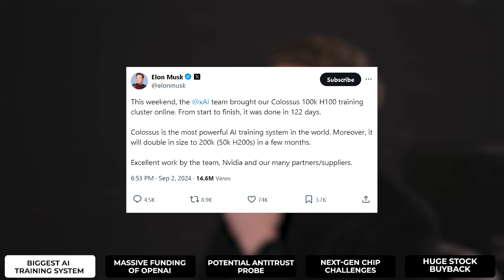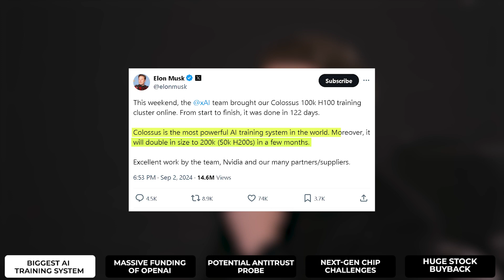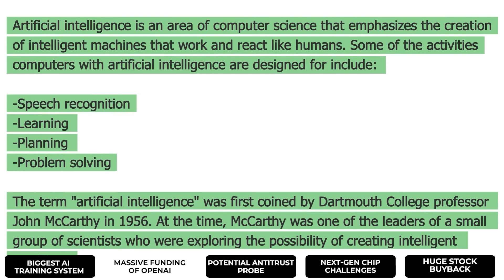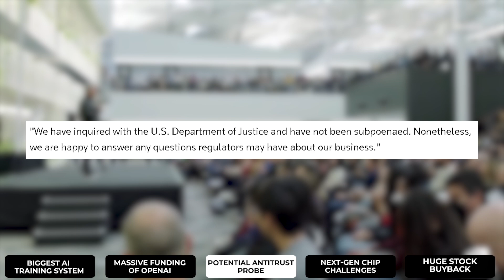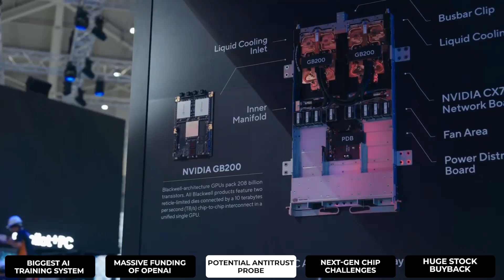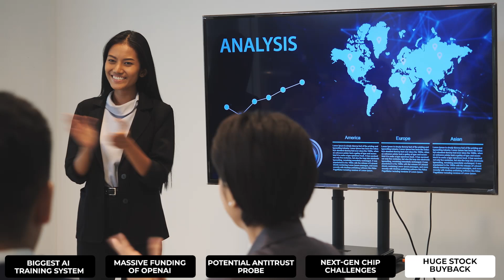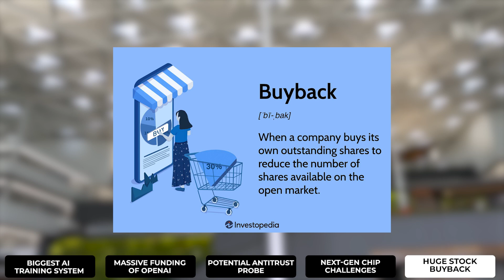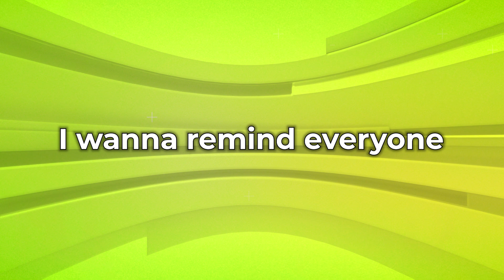NVIDIA Powers Musk's Massive AI Brain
In this video, we're diving into the top five NVIDIA news stories of the week, covering some of the hottest developments in AI and tech. We'll explore Elon Musk's unveiling of the most powerful AI training system, Colossus, which is equipped with 100,000 NVIDIA H100 GPUs and promises to grow even larger. We'll also discuss OpenAI's plans to raise significant funding, potentially valuing the company at over $100 billion, and NVIDIA's possible involvement in this massive round of investment. Antitrust concerns around NVIDIA are heating up, as regulators begin scrutinizing the company's market dominance, raising questions about competitive practices. Additionally, we’ll touch on NVIDIA's challenges with its next-gen Blackwell chip, as they work through production hurdles, and conclude with the company's staggering $50 billion stock buyback plan.